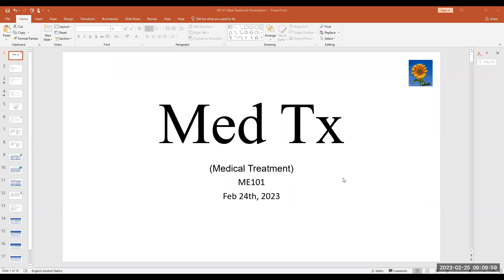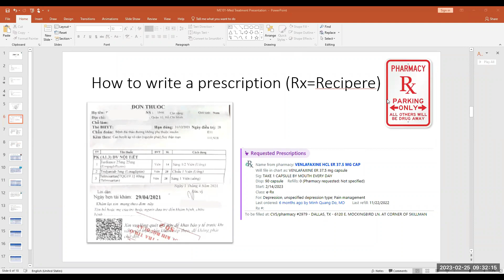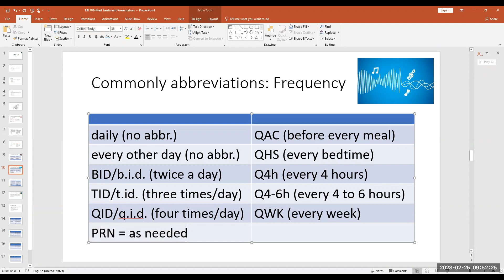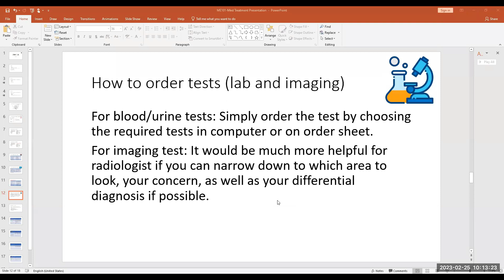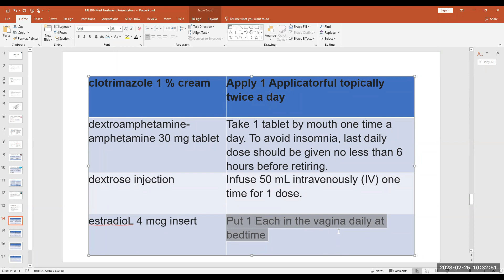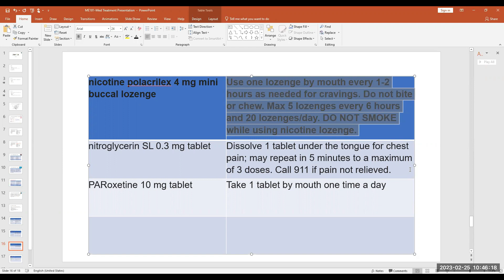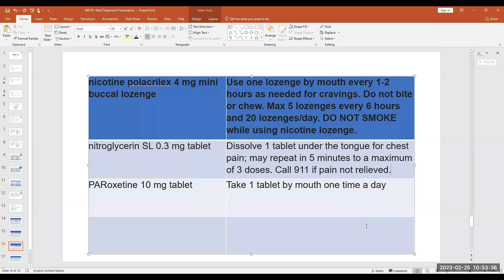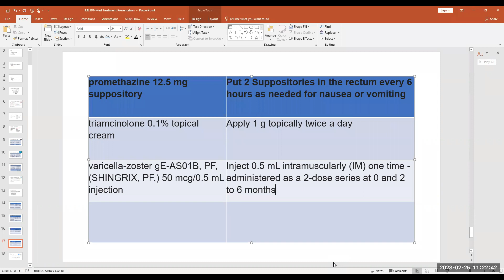ME101 Session 13- Medical Treatment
by Dr Minh Do